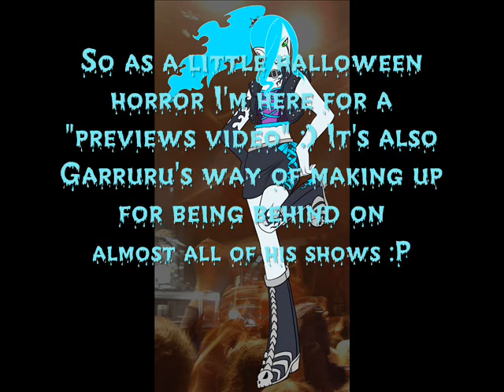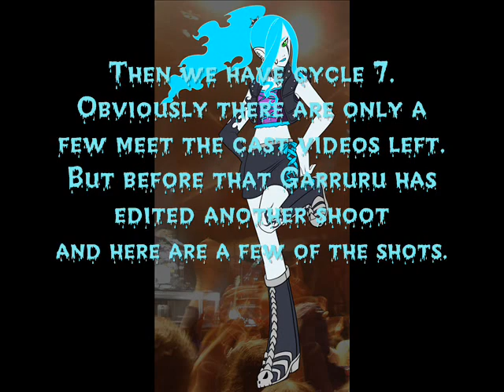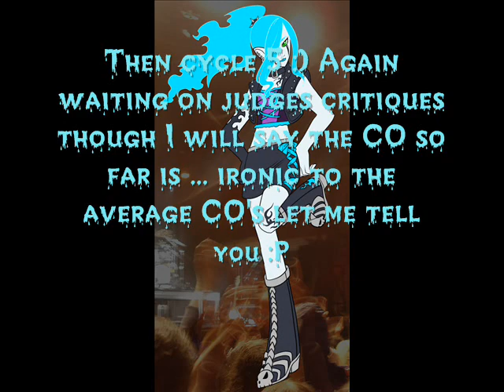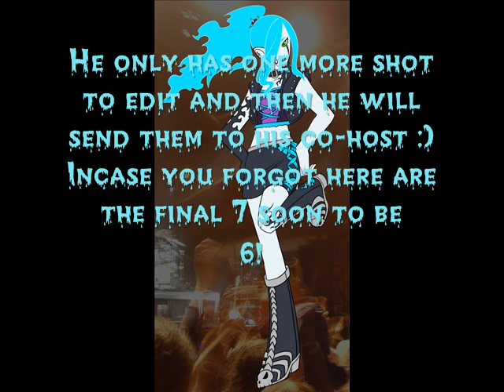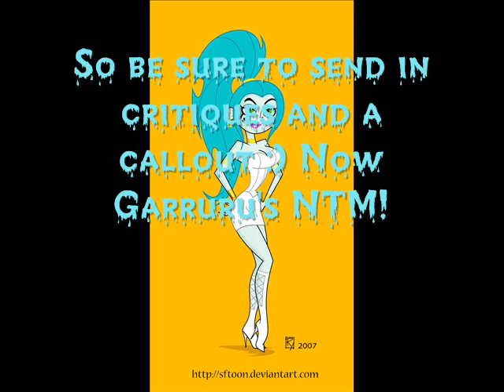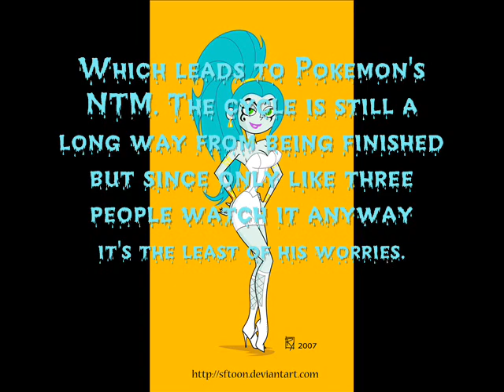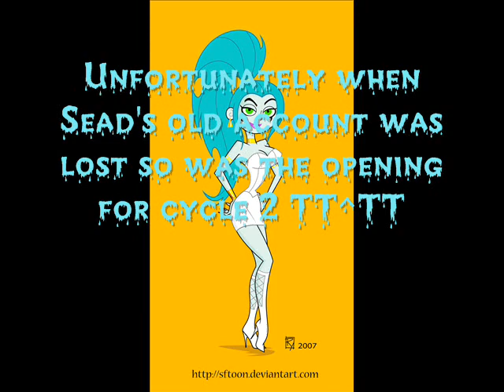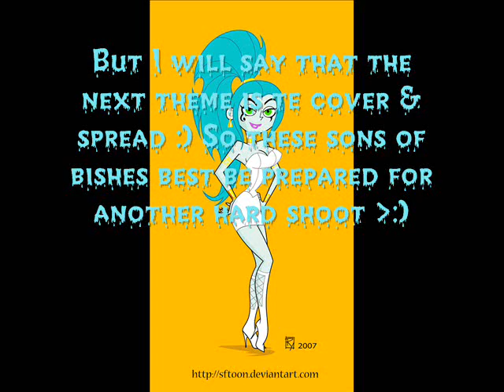Belated Halloween Previews